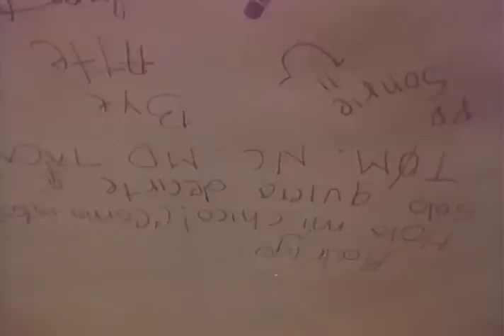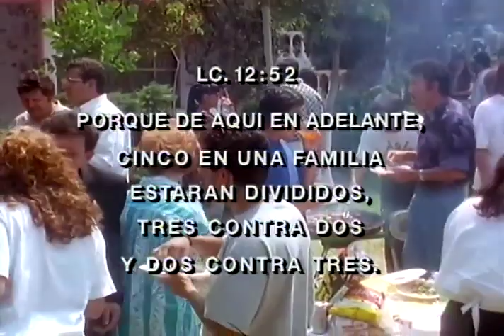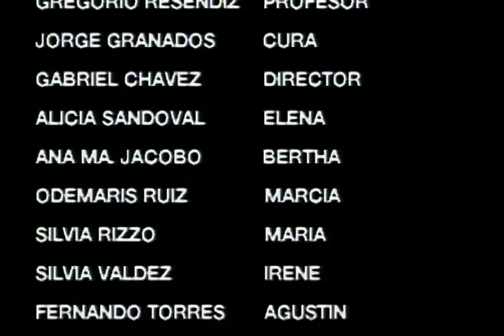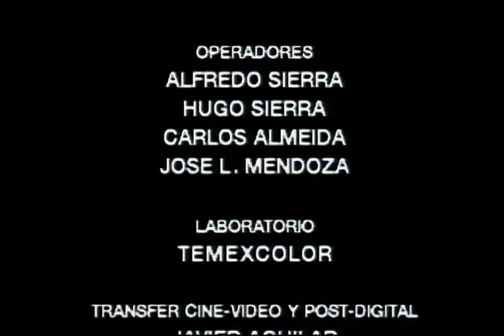Tecalpulco Guerrero:Religión la fuerza de la Costumbre,Película.